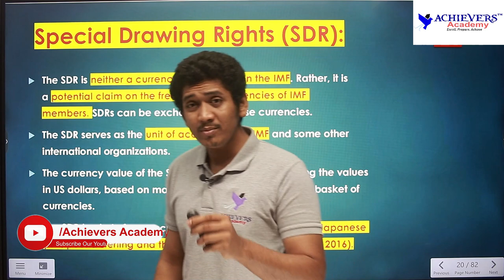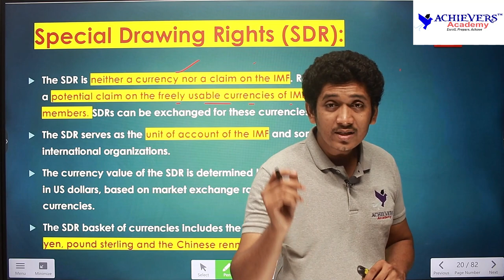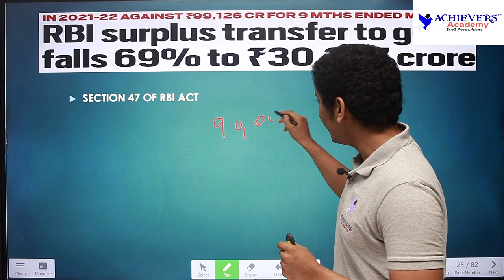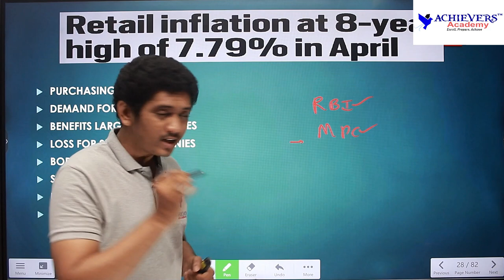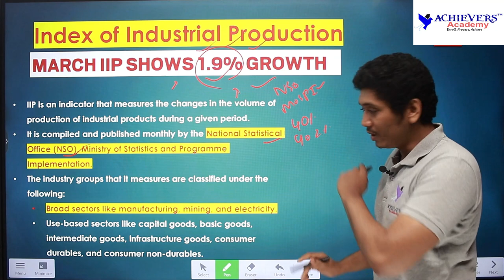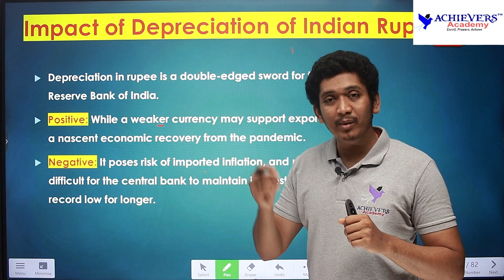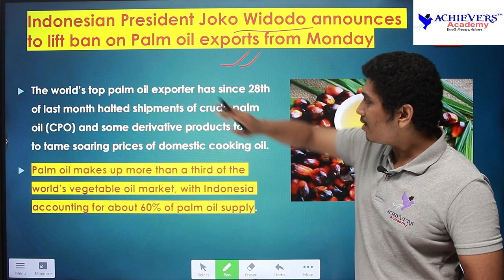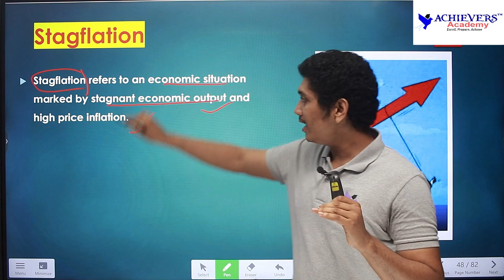APPSC, TSPSC Group 1, Group 2 Current Affairs Economy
🔴 APPSC, TSPSC Group 1, Group 2 Current Affairs Economy | Current Economy Roundup of May 2022 by Nikhil Sir, Expert faculty @ACHIEVERSACADEMY  🎯